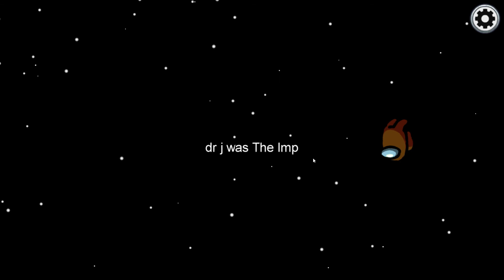I saw drae doing shitz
J moment